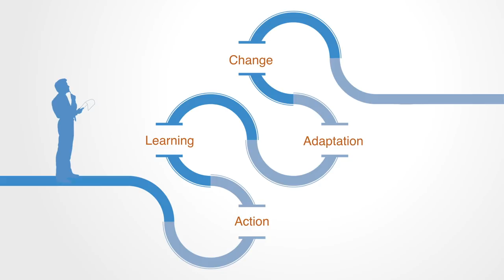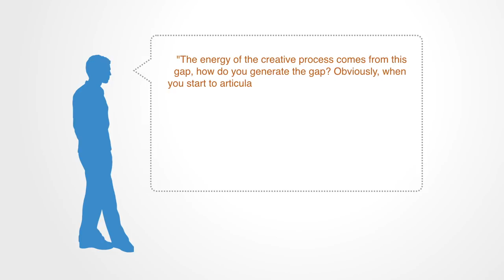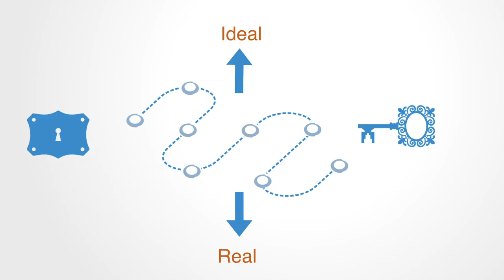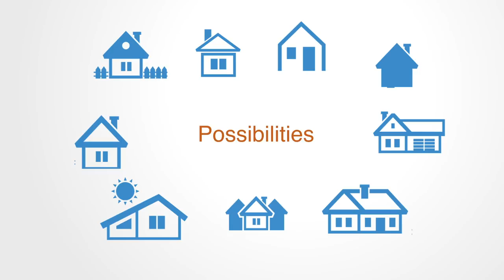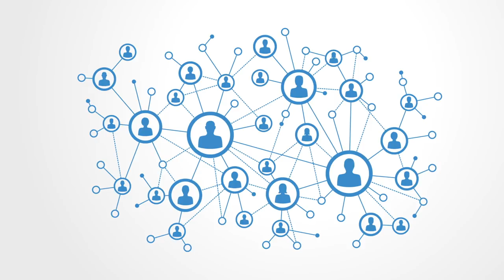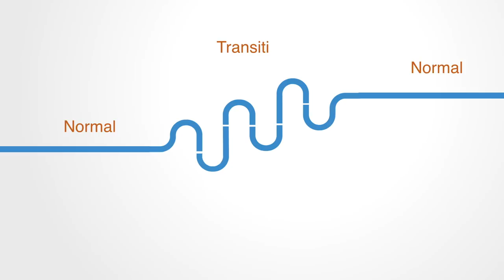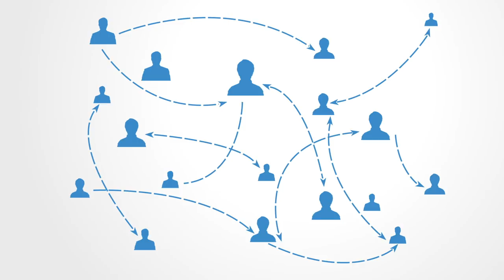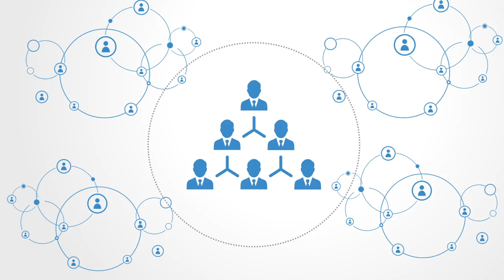Systems Innovation Process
Innovation is the process of creating and introducing a new solution to a given constraint. At its heart innovation is a creative process; an inherently disorganized and messy one. Systems thinkers argue that interventions do not always produce orderly, sequential and contained outcomes; instead an ongoing process of action, learning and adaptation is needed to bring about systems change.